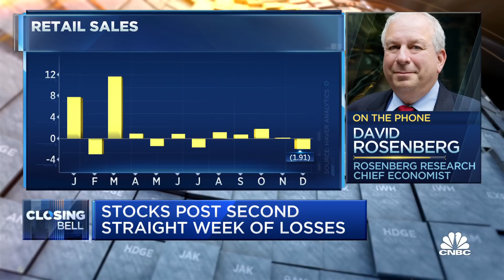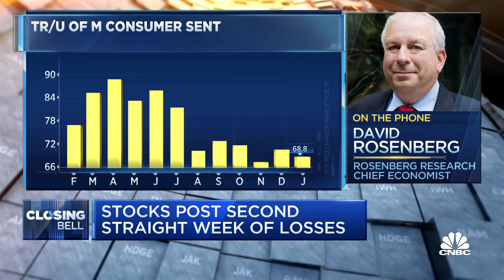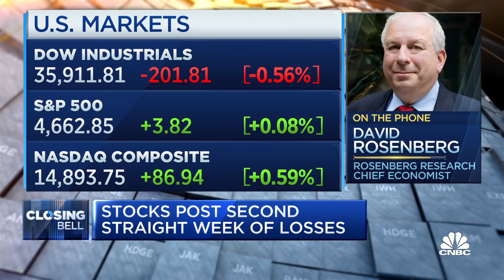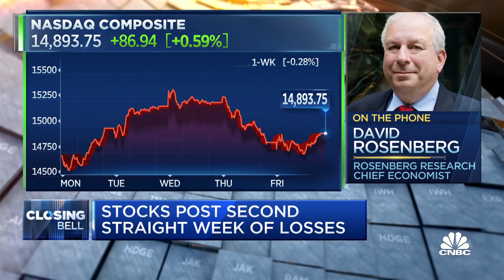The big concern is the numbers are going to get worse in January: David Rosenberg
David Rosenberg, Rosenberg Research, joins 'Closing Bell' to warn that today's retail sales data could be a warning sign for stocks.